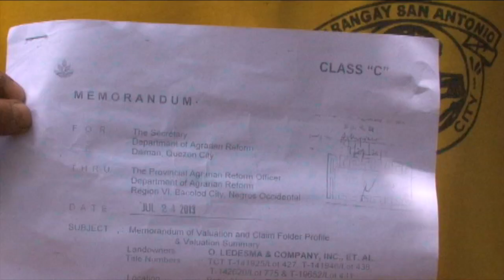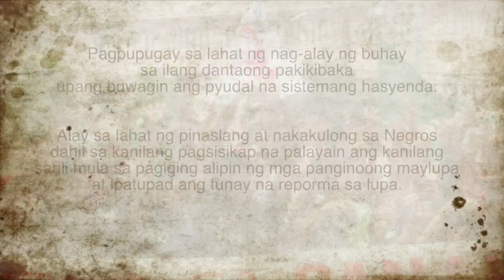Tiempo Muerto Trailer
Ilulunsad na!